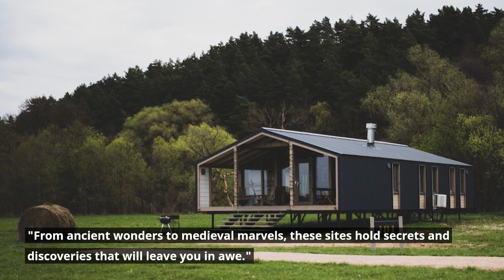You Won't Believe The Latest From Most historical places in the world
Explore jaw-dropping historical wonders worldwide! Find out what's new and plan your next adventure today.